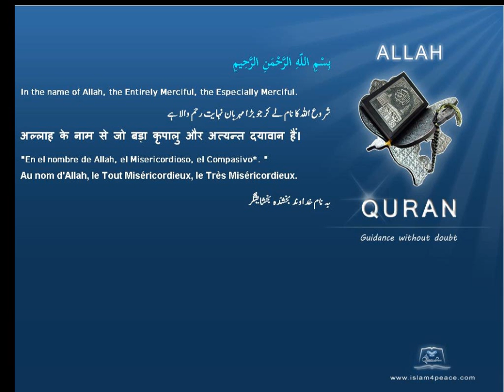Quran Spanish Only 102 التكاثر At Takaathur CompetitionMeccanIslam4peace com